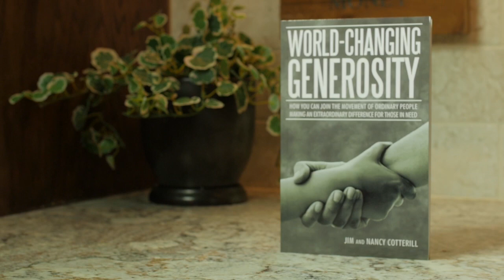World-Changing Generosity by Jim and Nancy Cotterill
Most people would like to change the world for the better, and World-Changing Generosity is the book that will show you how to do it. Through amazing stories of people just like you—with jobs and other commitments—you can find your place as part of a global movement of caring, generous people who are changing the world for the better every day.
World-Changing Generosity: How You Can Join the Movement of Ordinary People Making an Extraordinary Difference for Those in Need examines the amazing opportunity we have to eliminate the deepest poverty, hunger, and health issues in the world today. Authors Jim and Nancy Cotterill share how people can make a difference sometimes without donating money, and they give guidance on how to get started, when you need professional advice, how the big givers give, and how science is proving that living generously affects our happiness throughout life.
This book is not about what you have to give away. Rather, it is a book that will help you to reap the most impressive and powerful personal benefit of your life. Loaded with inspiration, you'll also get the hard facts through relevant statistics and a serious look at where our country's largest religious and non-religious thought groups come down on the subject of generosity.
Don't put this book down.